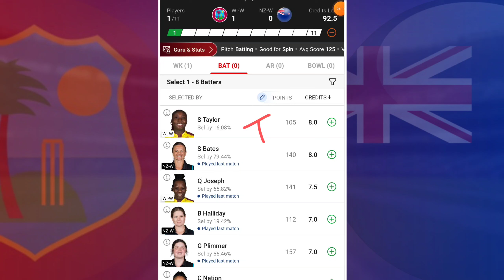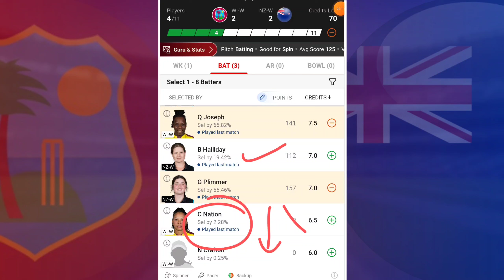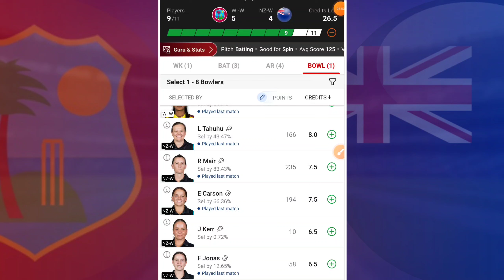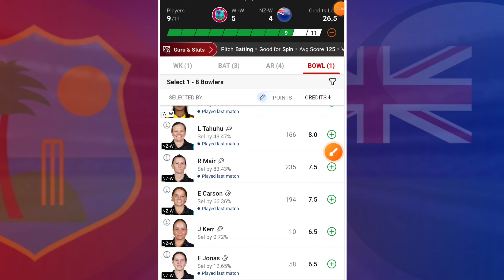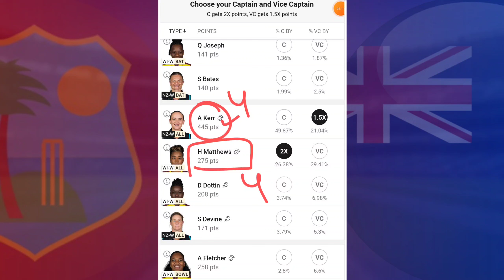WI-W vs NZ-W Team